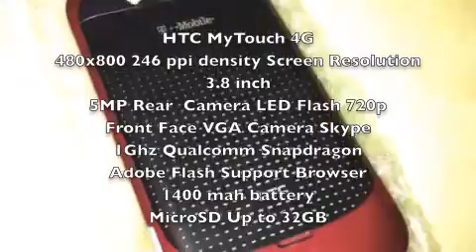Mike's UnBoxing another Awseome Android Phone HTC MyTouch 4G T-Mobile Red